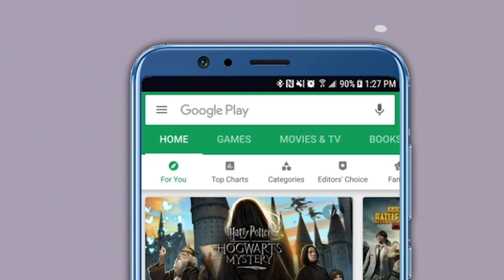दीड वर्षाने लागली नोकरी,पण TC ने पकडलं..तरुणाने व्हायरल केला व्हिडीओ | Mumbai Local Train | Parel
लोकल प्रवास बंद असल्याने सर्वसामान्यांवर उपासमारीची वेळ आली आहे. अनेक प्रवासी नोकऱ्या वाचवण्यासाठी बेकायदेशीरपण प्रवास करत आहे. गेल्या दोन दिवसांपासून लोकलने विनापरवानगी प्रवास करताना पकडलेल्या एका तरुणाचा व्हिडीओ चांगलाच व्हायरल होत आहे.  प्रेम सुरोसे असे या तरुणाचे नाव असून त्याला परळ स्टेशनवर टीसीने पकडले होते. त्यानंतर त्याने याबाबतचा व्हिडीओ शूट करुन फेसबुकवर टाकला आणि तो चांगलाच व्हायरलही झाला. या व्हिडीओनंतर सरकारने सर्वसामान्य प्रवाशांना रेल्वे प्रवासाची मुभा द्यावी, अन्यथा त्यांनी जगायचं तरी कसं? असा सवाल उपस्थित केला जात आहे.